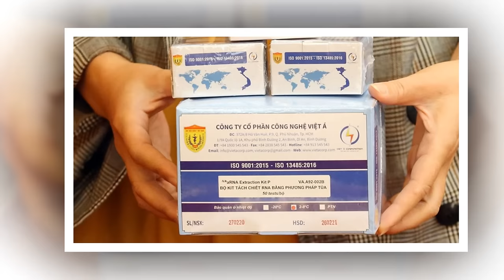SỰ THẬT Ông Vũ Đức Đam Quay Lại Chính Trường Để Ngồi Ghế Tân Chủ Tịch Nước ? - Triết Lý Cuộc Sống